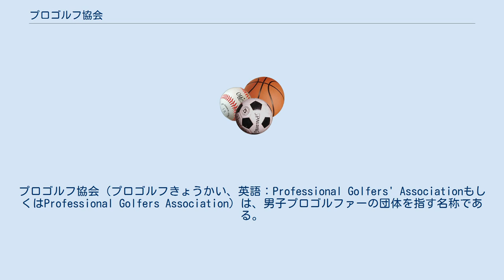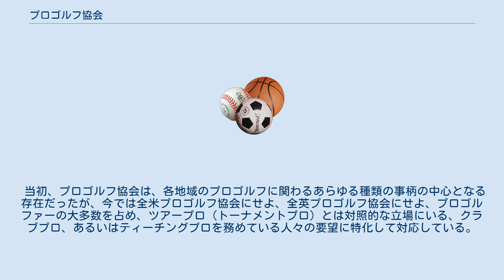プロゴルフ協会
プロゴルフ協会（プロゴルフきょうかい、英語：Professional Golfers' AssociationもしくはProfessional Golfers Association）は、男子プロゴルファーの団体を指す名称である。
英語ではPGAと略称で表されることが多い。
世界規模での男子プロゴルフ協会としては、いくつかの団体が存在しており、その中には も含まれる。
 女子の団体としては、女子プロゴルフ協会（Ladies Professional Golf Association）が存在する（略称LPGA）。
普通は、アメリカの女子プロゴルファーの団体がこの名前で呼ばれている。
つまり、通常LPGAというと、全米女子プロゴルフ協会のことを指す。
一般に、米国以外の地域の女子プロゴルフ協会はその地域の名前を団体名の一部に採り入れている。
したがって、日本女子プロゴルフ協会（＝LPGA of Japan）、あるいは韓国女子プロゴルフ協会（LPGA of Korea）といった呼び方となる。
 世界の二大プロゴルフトーナメントを運営する団体が、その名前にPGAの文字を使用しているが、現在ではプロゴルフ協会とは別の、独立した団体である。
 「PGAツアー」（PGA Tour）は、PGAツアー、ウェブドットコムツアー、チャンピオンズツアー、PGAツアー・カナダ（PGA Tour Canada）、PGAツアー・ラティーノアメリカ（PGA Tour Latinoamérica）、PGAツアー・チャイナ（PGA Tour China）の運営を管理する。
 「ヨーロピアンツアー」（PGA European Tour）は、ヨーロピアンツアー、チャレンジツアー（Challenge Tour）、ヨーロピアンシニアツアーの運営を管理する。
 当初、プロゴルフ協会は、各地域のプロゴルフに関わるあらゆる種類の事柄の中心となる存在だったが、今では全米プロゴルフ協会にせよ、全英プロゴルフ協会にせよ、プロゴルファーの大多数を占め、ツアープロ（トーナメントプロ）とは対照的な立場にいる、クラブプロ、あるいはティーチングプロを務めている人々の要望に特化して対応している。